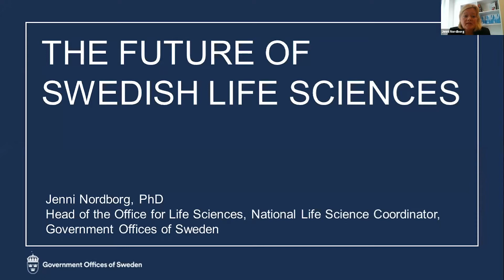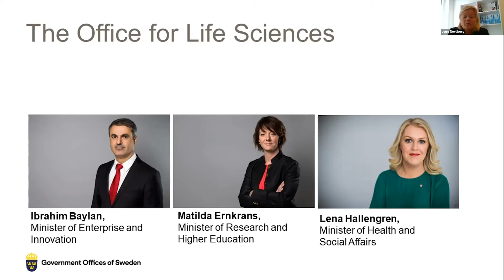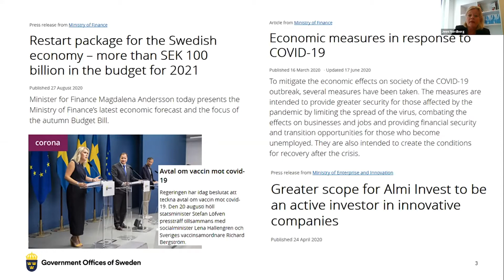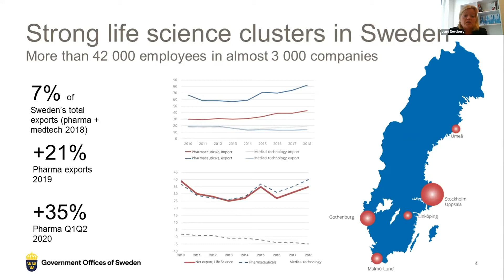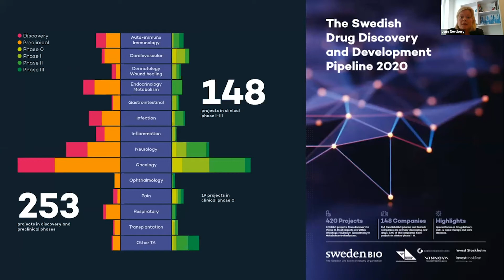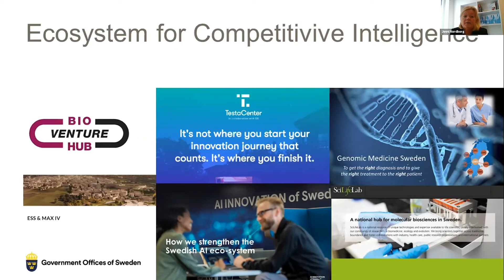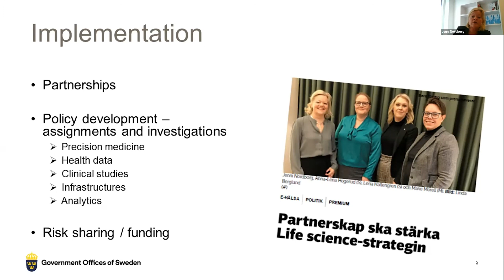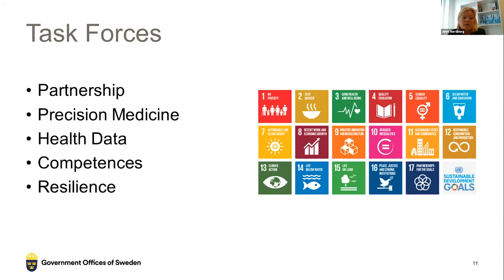The Future of Swedish Life Science Strategy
* Outlining the core components of the new Life Sciences Strategy
* How will Sweden work to attract and maintain life science companies and strengthen home-grown companies’ abilities to grow and meet global healthcare demands?
* How and in what ways will the new strategy and roadmap be implemented?

Jenni Nordborg, Head of the Office for Life Sciences, Government Offices of Sweden

The LSX channel features sessions from LSX events, where our mission is to connect senior biotech, medtech & healthtech executives with access to the capital, intelligence, innovation, and partners they need to grow their businesses.